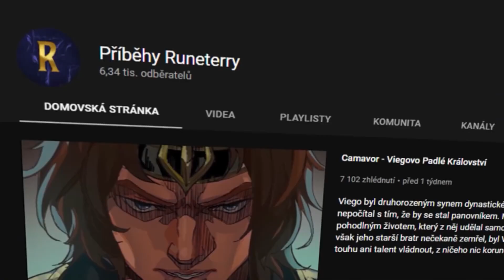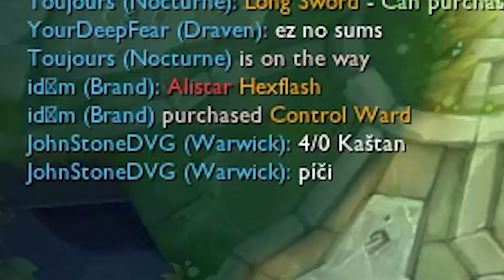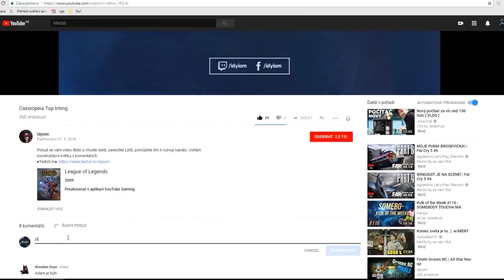Brand Support je FREE ELO!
💙 Poděkování předplatitelům  - Skorp1on, Filip Sykora, Edit